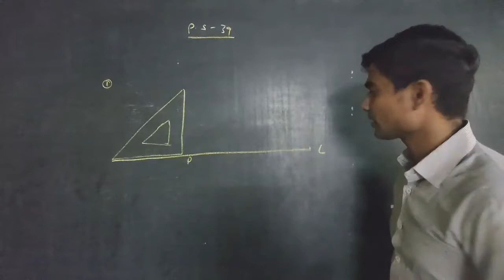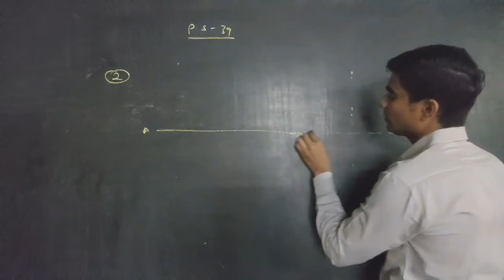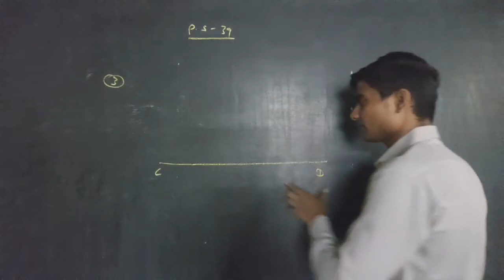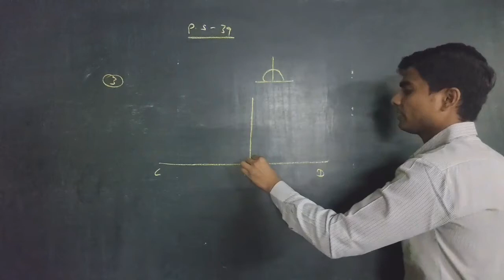Geometrical Construction || Practice set 39 || class 6 || MH Board